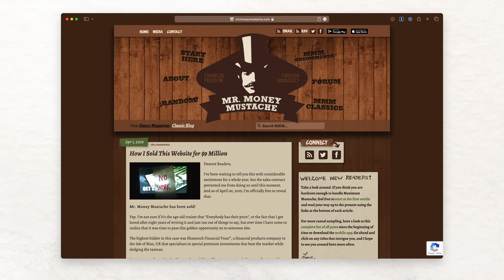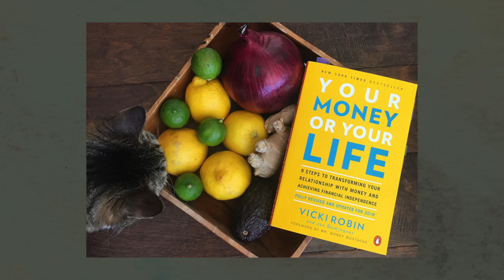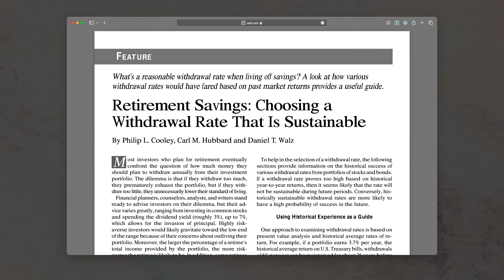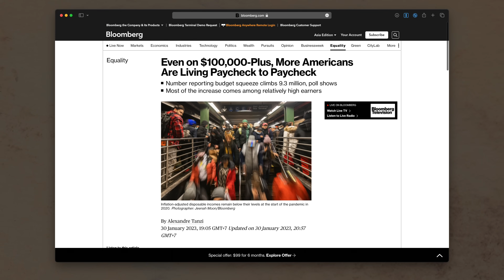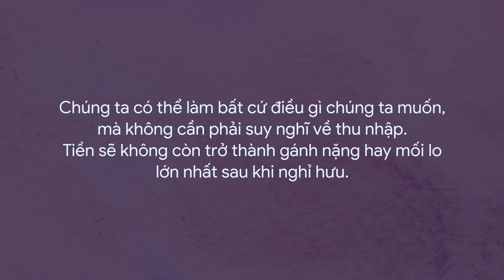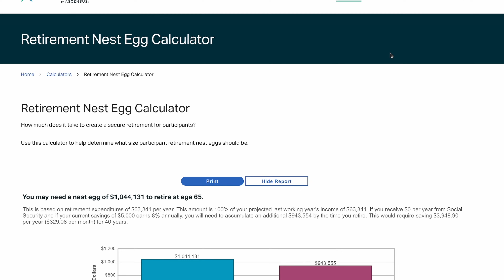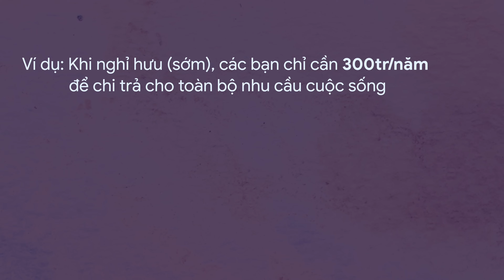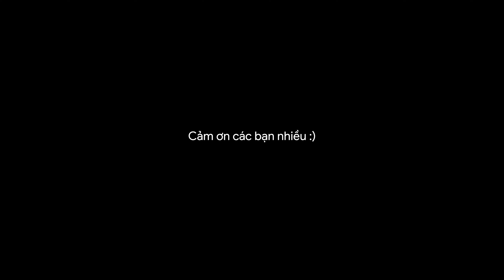Tự Do Tài Chính, Nghỉ Hưu Sớm: Liệu có nên?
Nhiều năm trở lại đây, phong trào Tự Do Tài Chính, Nghỉ Hưu Sớm (FIRE) đang được nhắc đến liên tục trên mặt báo. Tìm kiếm cụm từ "Tự do tài chính" trên Google cũng trả lại đến hơn 200 triệu kết quả. Sau khi ngồi lại nghiên cứu, cân nhắc các mặt trái-phải, mình đã có một vài suy nghĩ và đúc kết lại thành video này.

00:00 intro
00:57 FIRE là gì?
-- 01:21 thế nào là tiết kiệm hết mức?
-- 02:09 vì sao tiết kiệm 70%?
-- 02:37 vì sao rút 4%?
-- 03:13 3 trụ cột của FIRE
-- 05:23 3 trường phái đạt được FIRE
05:48 tự do tài chính là gì?
-- 06:50 lợi ích
-- 07:32 hạn chế
10:52 suy nghĩ cá nhân mình về FIRE
-- 12:45 phù hợp với người có điều kiện
-- 13:41 khá nhiều rủi ro
-- 15:45 những điểm hay để học hỏi
-- 17:36 mình đã đạt TDTC chưa?